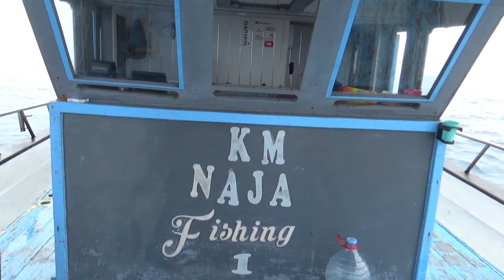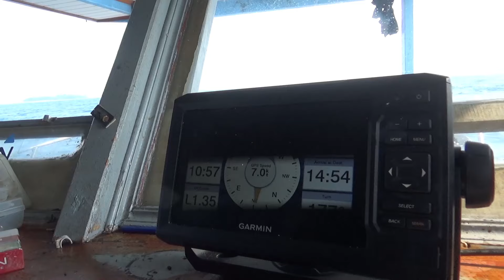Kumpul2 Yang Penting Strike!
Halo sahabat angler, masih bareng para Jenderal temen2 dari fishing sport 86, saya mancing dasaran di pulau seribu, kita mancing2 santai tapi semua kebagian strike! Mantab…yuk langsung kita lihat videonya